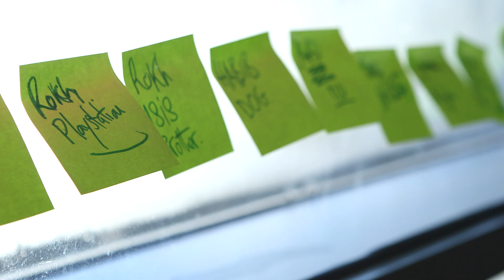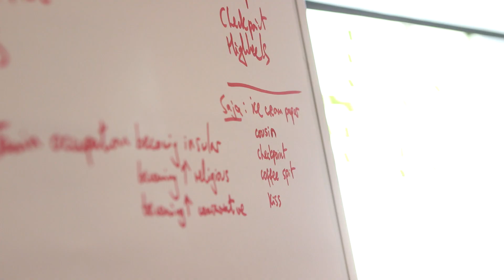Mark Thomas: Showtime from the Frontline | Theatre Royal Stratford East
Take a behind the scenes look at Mark Thomas' new show, MARK THOMAS: SHOWTIME FROM THE FRONTLINE.

Coming to Theatre Royal Stratford East from 10 - 21 April 2018 - the ONLY London tour dates.

Name the comedian who might say 'I wonder if I can set up a comedy club… in a refugee camp... in Palestine?' Of course, it’s Mark Thomas. And that is exactly what he tries to do.

Dodging cultural and literal bullets, Israeli incursions and religion, Mark and his team set out to run a comedy club and put on two nights in the Palestinian city of Jenin. Only to find that it is not so simple to celebrate freedom of speech in a place with so little freedom.

Jenin refugee camp, a stronghold for the al-Aqsa Martyrs' Brigade during the Second Intifada, is not a place synonymous with laughs. But it is also home to the Jenin Freedom Theatre and to people with a wealth of stories to tell.

Mark tells this story alongside Faisal Abu Alhayjaa and Alaa Shehada, two performers, actors and now aspiring comics from the Jenin Club. This is a story about being yourself in a place that wants to put you in a box. Funny, moving and necessary. Mark says, it’s the nearest he will ever get to Alan Parker’s ‘Fame’.

Presented by Lakin McCarthy in association with Theatre Royal Stratford East. Directed by Joe Douglas.